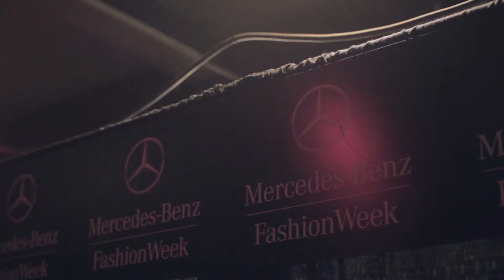Grungy Gentleman x Mitchell & Ness LAUNCH at New York Fashion Week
Grungy Gentleman x Mitchell & Ness was launched on the runway at Mercedes-Benz Fashion Week in NYC on Sept 4, 2014.